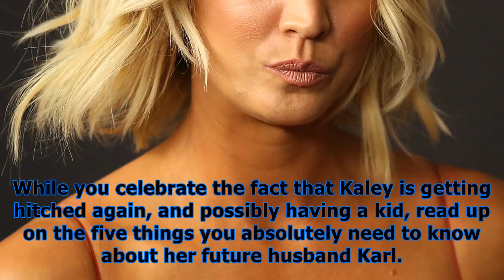Kaley cuoco & karl cook already trying for a baby? she’s ‘very eager to start a family’